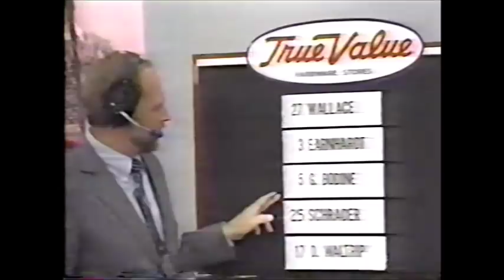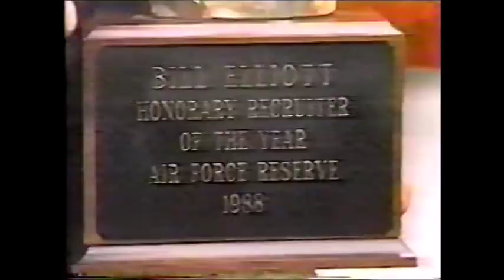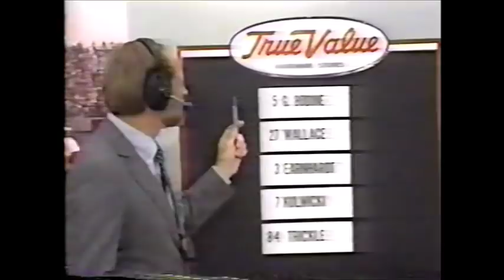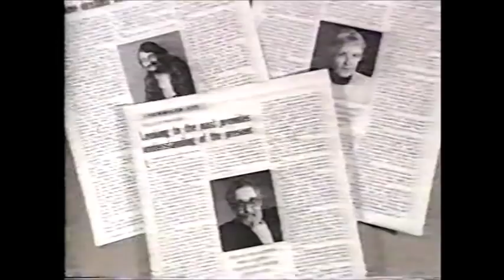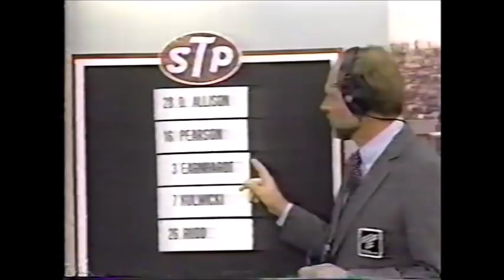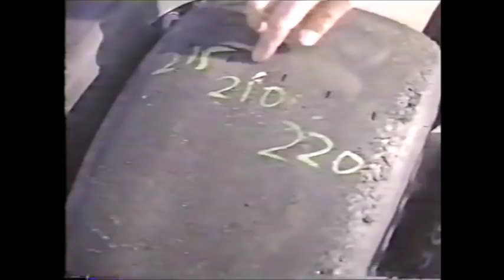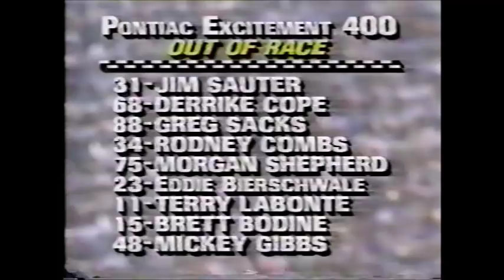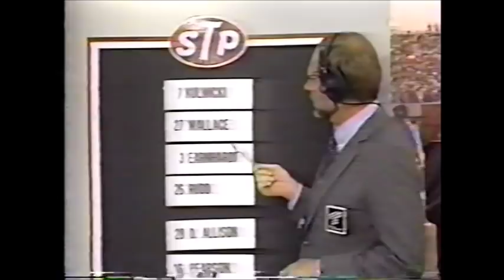1989 Pontiac Excitement 400